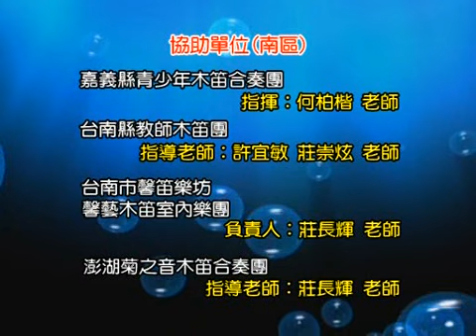Flanders Recorder Quartet - Live concert (Taiwan International Recorder Festival 2003)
Taiwan International Recorder Festival 2003

Flanders Recorder Quartet plays 'Magic' full programme
(Bart Spanhove, Joris Van Goethem, Paul Van Loey & Han Tol)

- Anon. - O Virgo Splendend (Libre Vermell de Montserrat)
- J. Ciconia - Una Pantera
- Anon. - Estampita (Robertsbridge)
- J.P. Sweelinck - Ballo del Granduca
- C. Merula - La Lusignuola
- J. van der Roost - I Continenti
- P. Swerts - Three Gadgets
- J.S. Bach - Passacaglia BWV 582
- J.S. Bach - Concerto BWV 596 (after Vivaldi)
- H. Mancini - Trail of the Pink Panter
- G. Miller - Moonlight Serenade
+ encores

Renaissance recorders by Bob Marvin, Adri Breukink and Peter van der Poel
Baroque instruments by Friedrich Von Huene, Yamaha, Hans Schimmel, Adrian Brown and Peter van der Poel